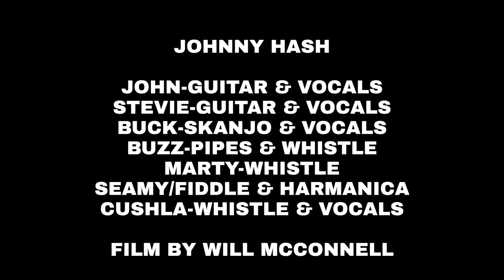Rocky Road to Dublin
Our version of Rocky Road to Dublin ..